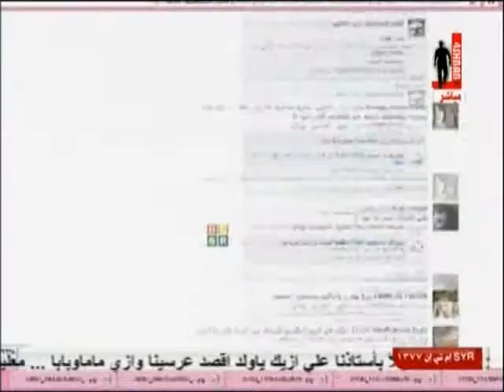برنامج مساء الخير ياشباب - حلقة 12 - (4/5)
برنامج مساء الخير ياشباب على قناة فور شباب الفضائية , برنامج شبابي على الهواء يهتم بواقع الشباب على جميع المستويات والقضايا ,
يقوم باستضافة الشباب وعرض أخبارهم وإنجازاتهم وذلك بقالب خفيف وسريع .